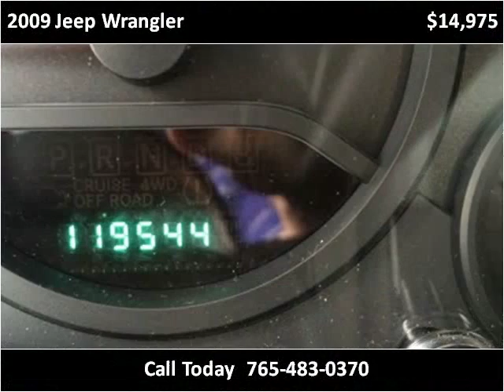2009 Jeep Wrangler Used Cars Lebanon IN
This 2009 Jeep Wrangler is available from Sagamore Auto Sales And Leasing .